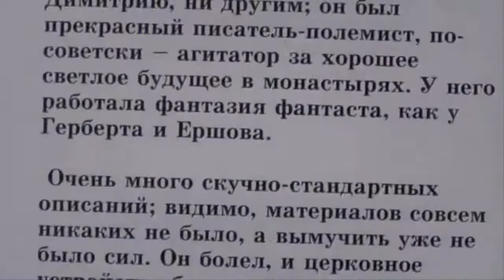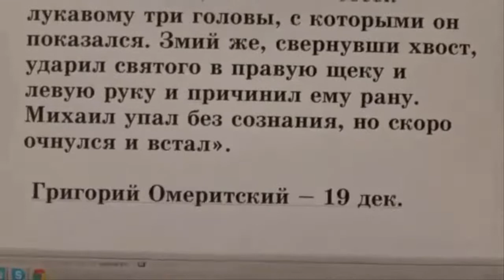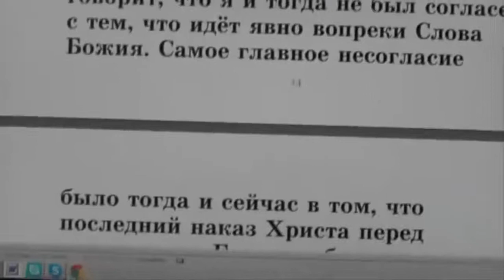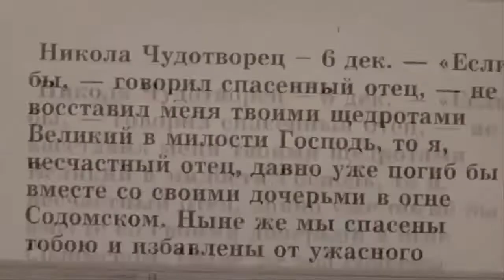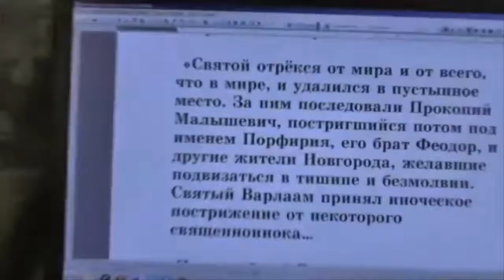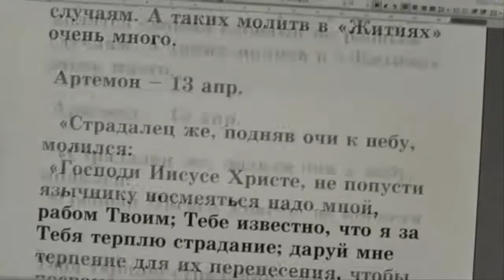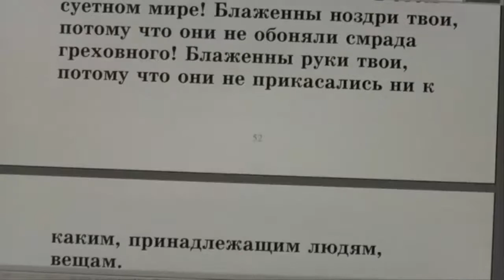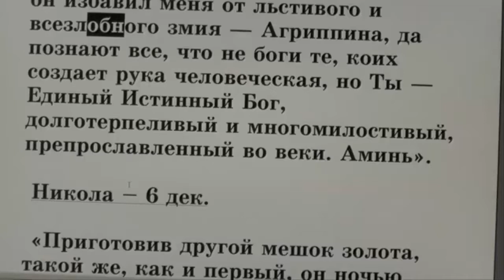№2 Жития святых во свете Библии.